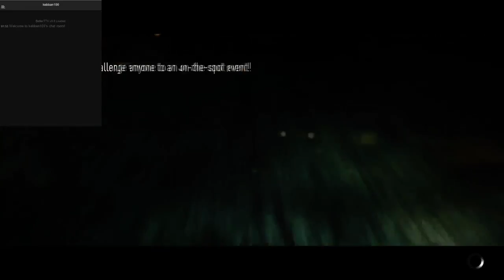need for speed